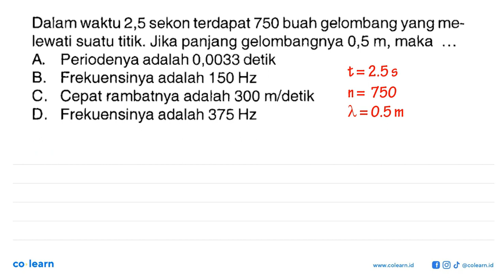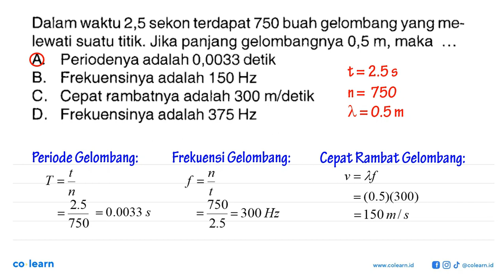Dalam waktu 2,5 sekon terdapat 750 buah gelombang yang me- lewati suatu titik Jika panjang gelomb...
Dalam waktu 2,5 sekon terdapat 750 buah gelombang yang me- lewati suatu titik Jika panjang gelombangnya 0,5 m, maka A, Periodenya adalah 0,0033 detik B. Frekuensinya adalah 150 Hz C. Cepat rambatnya adalah 300 m/detik D. Frekuensinya adalah 375 Hz

Topik atau Materi: Gelombang Transversal dan Longitudinal - Getaran dan Gelombang - Gelombang Mekanik - Fisika Kelas 8 SMP - K-2004

Sumber Soal: Ringkas Latihan Soal dan Pembahasan Fisika SMP Siap Ujian Nasional, K-2004, DS, 2006 , N/A

00:00 : Bedah Soal
01:00 : Konsep, rumus dan pengertian Gelombang Transversal dan Longitudinal
01:18 : Langkah penyelesaian soal
01:13 : Jawaban akhir
01:43 : Penutup